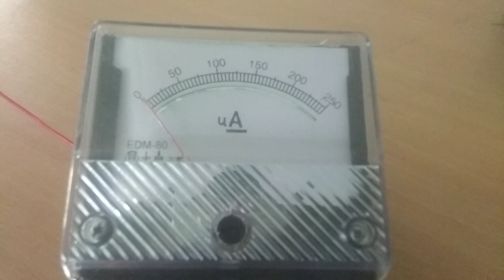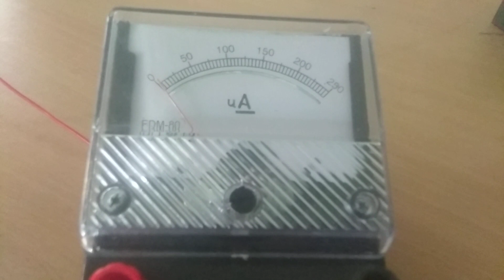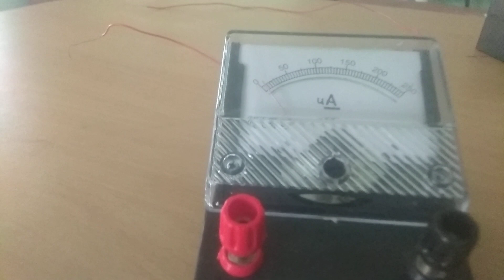Micro Ammeter in Physics